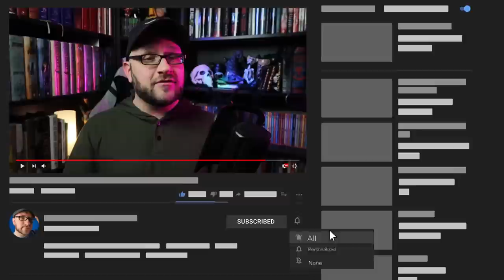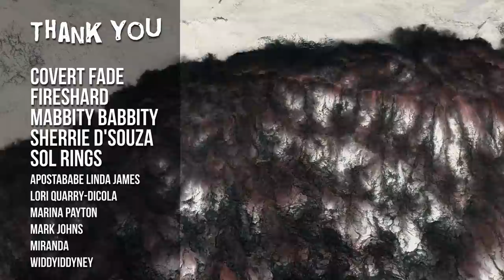Leaving Jehovah's Witnesses is Like Leaving an Abusive Relationship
Leaving a cult is an awful lot like escaping a abusive, narcissistic relationship. Here's a list of 10 things you'll go through in both circumstances (and how that knowledge will help you in recovery later).

Donations go toward offsetting the time and costs that go into production (equipment, subscription fees for software, stock assets, hours and hours of work). My videos are frequently flagged by YouTube, which can be devastating for slower creators, so your support is greatly appreciated and helps to keep me going!